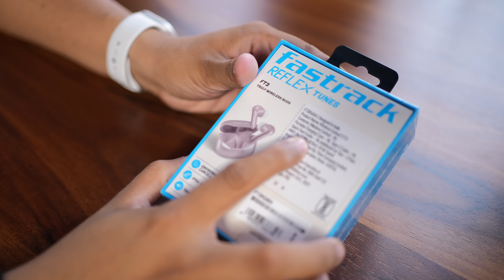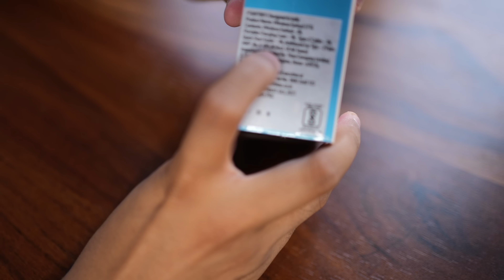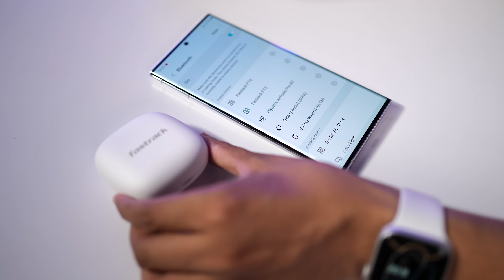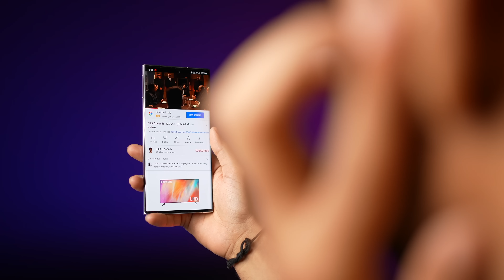Best Gaming true Wireless Earphones !!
Hello
Aajki is video mein bat kar raha hu Fastrack ke Earphones ki jismein Fastrack FT3 Gaming earphones hai or FT4 overall package hai.

Thankyou